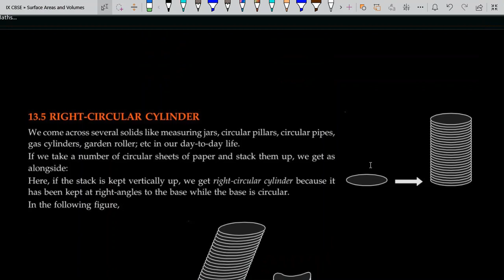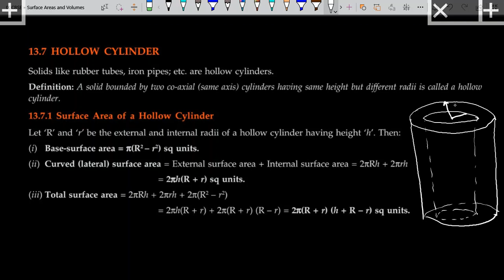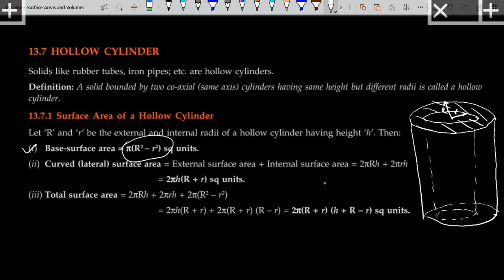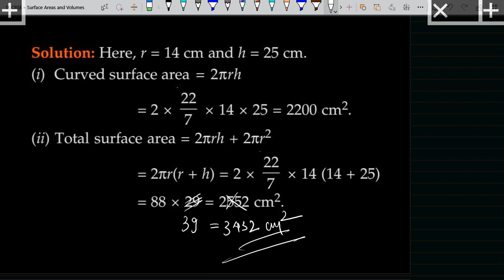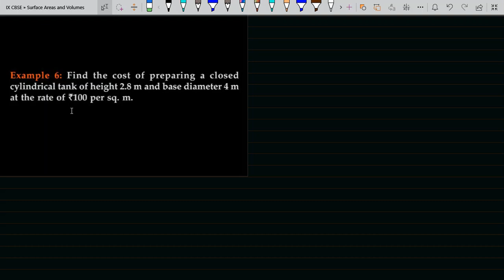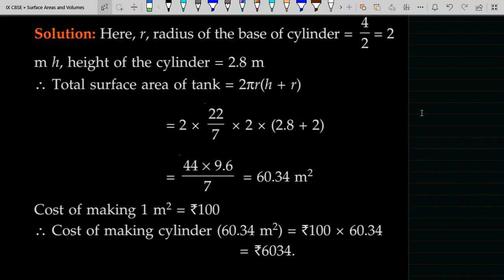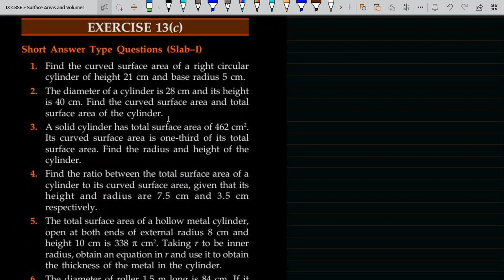IX CBSE - Maths ch#13 Surface Areas and Volumes: Part 4